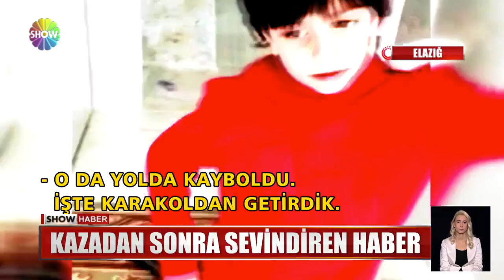Doruk can dostuna kavuştu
7 YAŞINDAKİ DORUK VE AİLESİ ELAZIĞ'DA BİR TRAFİK KAZASI GEÇİRDİ.. ONLAR YARALI KURTULDU AMA KÜÇÜK ÇOCUĞUN CAN DOSTU, MUHABBET KUŞU ORTADA YOKTU. TAM ÜMİDİ KESMİŞLERDİ Kİ KUŞ EVİNE BİR KUTUDA DÖNDÜ.